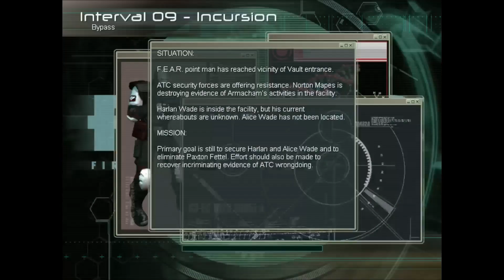Let's Play FEAR Part 20 The Vault